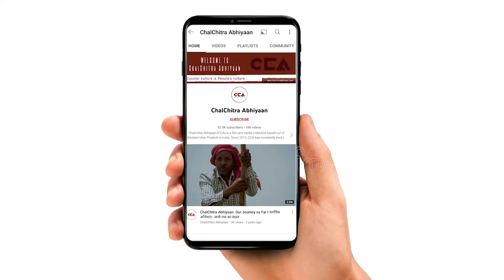चित्रकूट के दलितों और ब्राह्मणों से चुनावी चर्चा| Election Talk with Dalits & Brahmins in Chitrakoot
चलचित्र अभियान ने चित्रकूट ज़िले की कर्वी विधानसभा में चुनावी दौरा किया जिसमें रसीन गांव जो कि यहाँ के विधायक रहे चंद्रिका प्रसाद उपाध्य का गाँव है जिसमे हमने दलितों और ब्राह्मणों से बात की । दोनों जाती के लोगों का अपना पक्ष रखा और बताया कि वो इस चुनाव में किसका साथ देंगे।
चलचित्र अभियान और गोरखपुर न्यूज़ लाइन की रिपोर्ट ।
टीम- मोहम्मद सावेज चौहान, नकुल सिंह साहनी, मनोज सिंह, विशाल स्टोनवॉल, अलनवाज आलम

Chalchitra Abhiyan did an election tour in the Karvi Vidhan Sabha of Chitrakoot district, where we talked to the Dalits and Brahmins in Rasin village. Rasin is the village where the MLA is Chandrika Prasad Upadhya. Both sides shared who they are with and who will they support in the elections.
A report by ChalChitra Abhiyaan and Gorakhpur News Line.
Crew -Mohd Saavez Chauhan , Nakul Singh Sawhney , Manoj Singh, Vishal Stonewall, Alnawaz alam